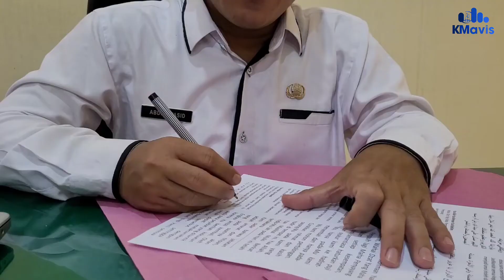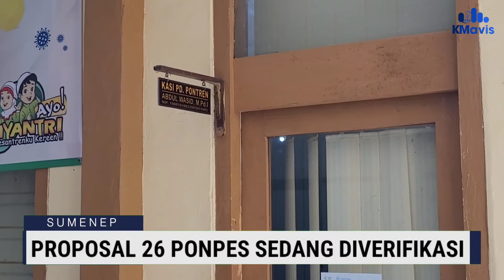Hanya 26 Ponpes di Sumenep yang Daftar Program Bantuan Inkubasi Bisnis Pesantren Kemenag RI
//TIDAK BANYAK PONDOK PESANTREN YANG MENDAFTAR PROGRAM BANTUAN INKUBASI BISNIS PESANTREN KEMENTERIAN AGAMA REPUBLIK INDONESIA 2022/ IALAH KURANG DARI 10 PERSEN DARI JUMLAH PONDOK PESANTREN YANG TERDATA DI KABUPATEN SUMENEP//

//DALAM MASA PENDAFTARA SEJAK TANGGAL 1 HINGGA 25 MARET 2022/ HANYA 26 PONDOK PESANTREN YANG MENDAFTAR// PADAHAL/ TOTAL PONDOK PESANTREN DI KOTA KERIS ITU/ YANG MEMENUHI SYARAT UNTUK MENDAFTARKAN DIRI/ IALAI 346 PONDOK PESANTREN

//KASI PD PONTREN KANTOR KEMENAG SUMENEP ABDUL WASID MENYAMPAIKAN/ HINGGA SAAT INI MASIH DILAKUKAN VERIVIKASI KELENGKAPAN ADMINITRASI PROPOSAL YANG SUDAH MASUK// SEHINGGA/ PIHAKNYA  BELUM BISA KATEGORI DARI MASING-MASING PONDOK PESANTREN YANG TERDAFTAR//

//UNTUK KLASIFIKASI PENDAFTAR DARI 26 PONDOK PESANTREN ITU MASIH BELUM BISA DIPILAH JENIS BANTUAN PEMULA ATAU MENDAFTAR PADA PROGRAM BANTUAN YANG BERKELANJUTAN/ DARI EMPAT KATEGORI YANG TELAH DISIAPKAN//

RALL WAWANCARA

//FINALISASI PENGAJUAN PROPOSAL / YANG AKAN KANTOR KEMENAG SUMENEP REKOMENDASIKAN KE KANTOR WILAYAH KEMENAG PROVINSI JAWA TIMUR/ PALING LAMBAT/ PADA TANGGAL 4 APRIL 2022//

//TAUFIQ HIDAYAT/ SYAHID MUJTAHIDY/ KMAVIS SUMENEP/ MELAPORKAN//

Deskripsi
Editor: Taufiq Hidayat⁩
VO: Lely⁩